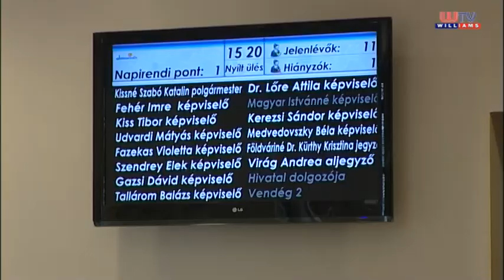KÖZÉPPONTBAN AZ ADATMÓDOSÍTÁS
A Magyar Államkincstárba bekötött központi önkormányzati informatikai rendszer, az ASP lényege, hogy a felhasználók az interneten keresztül érik el a távoli szervereken futó alkalmazásokat. Az önkormányzatok ilyen módon adóügyeket intézhetnek, iratkezelést, könyvelést végezhetnek vagy éppen ingatlannyilvántartást vezethetnek. A következő perceken erről, valamint arról a levélről kapnak hasznos információkat, melyet nemrég küldött az üllői önkormányzat az adózóknak.